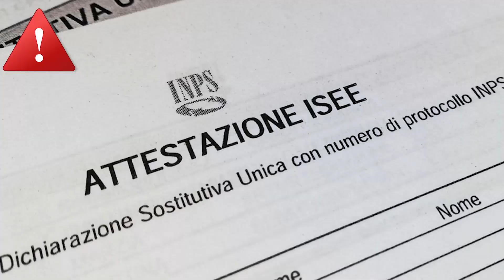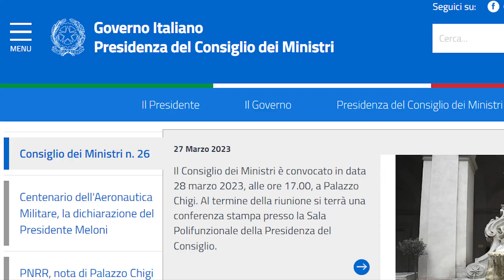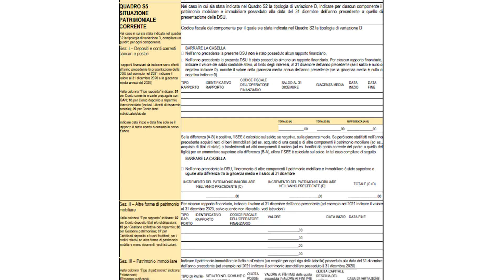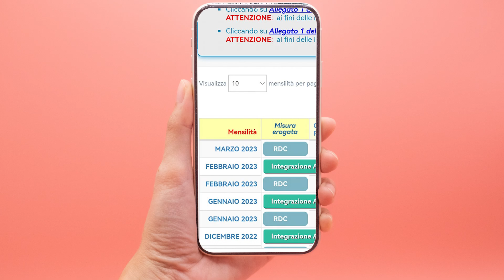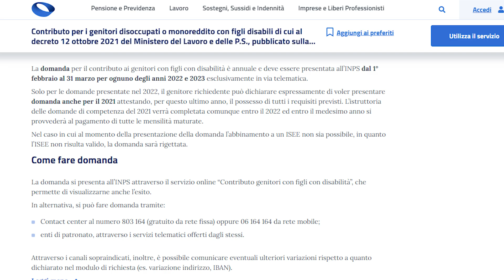doppio Decreto BONUS bollette e trasporti pagamento Assegno figli RDC marzo 2023 e scadenze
Nella rassegna di oggi facciamo il punto su pagamenti INPS, novità e scadenze del mese di Marzo 2023.
In particolare ci occupiamo del bonus trasporti 2023,  per cui è stato firmato il decreto Interministeriale che prevede l'avvio tra circa un mese del bonus trasporti 60 €. Vediamo perciò come si ottiene il bonus trasporti 2023, quali sono i requisiti, chi può ottenerlo, come e da quando fare domanda.
Poi ci occupiamo della proroga dei bonus sociali o bonus bollette 2023 luce e gas perché sono stati prorogati e potenziati fino a giugno 2023 anche per chi ha un ISEE fino a 15mila euro.
Poi ci occupiamo dell'ISEE Corrente 2023 per le variazioni patrimoniali che si potrà richiedere a partire dal 1° Aprile 2023.
Poi, oggi 28 marzo 2023 ci sono state le elaborazioni di assegno unico per i figli su reddito di cittadinanza, rata ordinaria di febbraio ma senza conguagli.
Infine, due scadenze importanti: la Disoccupazione Agricola 2023 e il bonus per la disabilità dei figli 2023
CAPITOLI:
00:00 doppio Decreto BONUS bollette e trasporti pagamento Assegno figli RDC marzo 2023 e scadenze
00: bonus TRASPORTI 2023 decreto firmato: requisiti importo e domande al via... tra un mese
01:26 Proroga Bonus Sociali Bollette Luce e GAS Decreto energia  ISEE 15 mila euro fino a giugno 2023
02:29 ISEE Corrente 2023 dal 1° Aprile le variazioni dei Patrimoni mobiliare e immobiliare
02:52 Assegno unico su RDC pagamento Marzo 2023 arretrati
03:35 Quando pagano assegno unico marzo 2023 Naspi e Trattamento Integrativo ex bonus Renzi
03:54 Scadenze al 31 marzo: Disoccupazione Agricola e Bonus Disabilità Figli